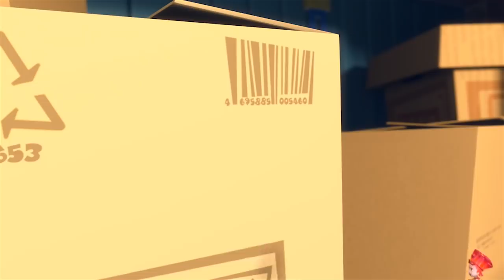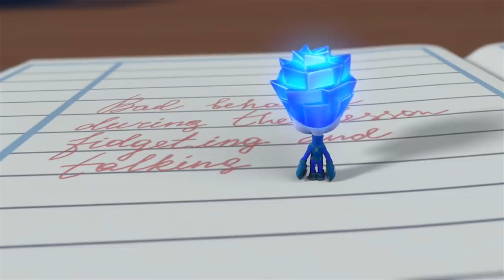¡El fuerte vacío! | @Los Fixis | Dibujos animados para niños